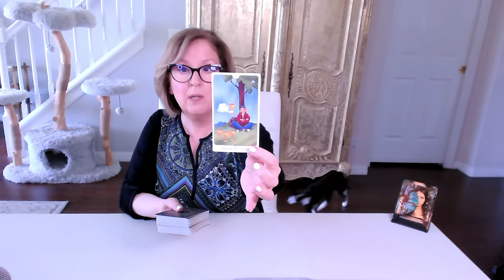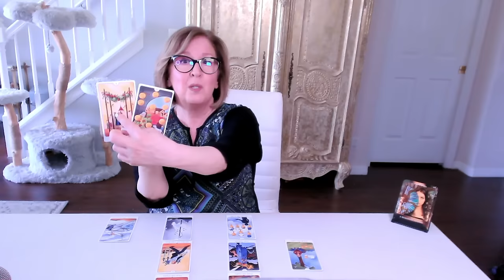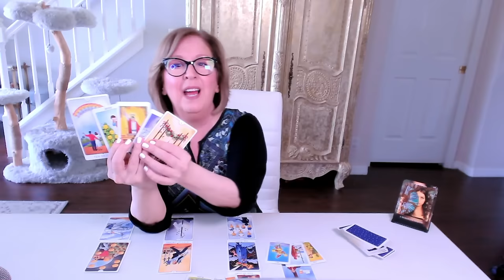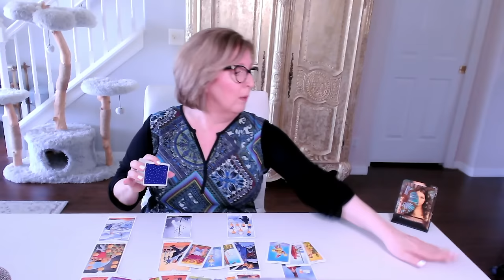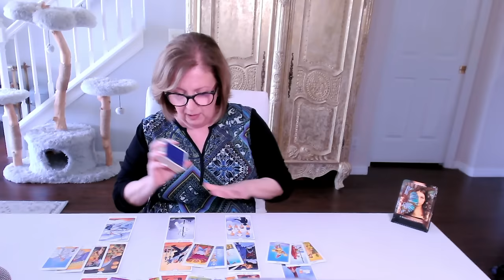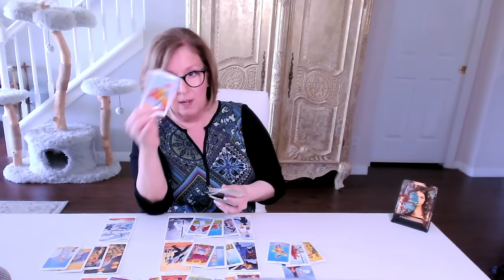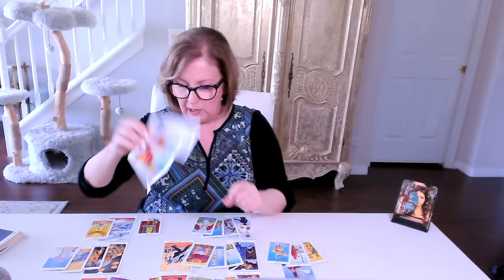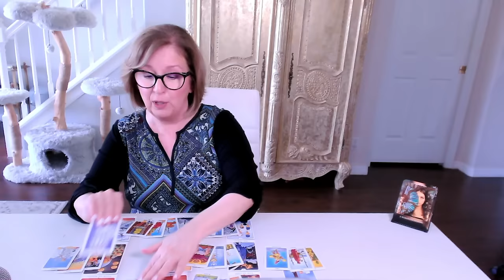GEMINI Love Tarot 💞 A *wonderful surprise* is coming!